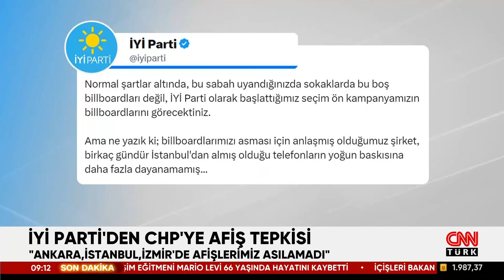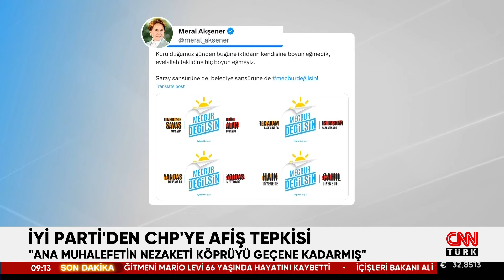Afişleri Astırmayan Telefon Kimden! İYİ Parti'den CHP'ye "AFİŞ" Tepkisi!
Bir zamanlar altılı masada ortak olan  İYİ  Parti ve CHP arasında her gün yeni bir tartışma
yaşanıyor. Bu kez iyi Parti'den CHP'ye afiş tepkisi geldi.